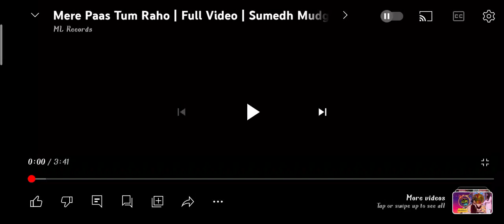Song Sung by | SUMEDH MUDGALKAR | tum pass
Plz support request